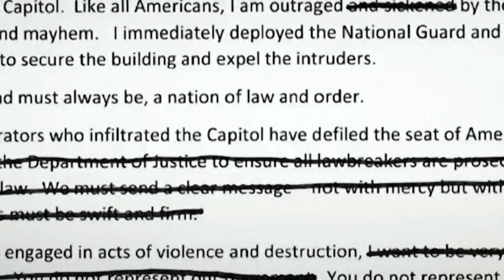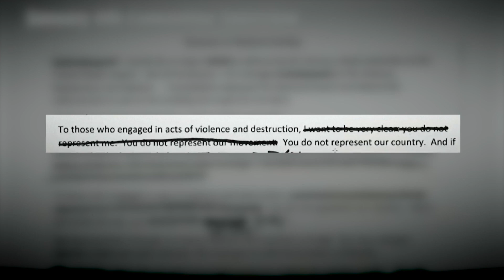The tough words Trump never spoke: Jan. 6 panel’s new video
An original script for Donald Trump’s speech the day after the Capitol insurrection included tough talk ordering the Justice Department to “ensure all lawbreakers are prosecuted to the fullest extent of the law” and stating the rioters “do not represent me.” But those words were crossed out with thick black lines, apparently by Trump, according to exhibits released by House investigators.